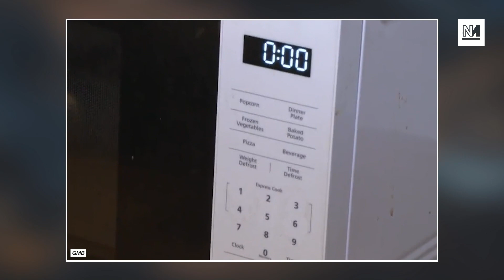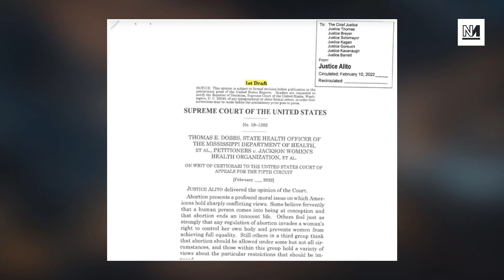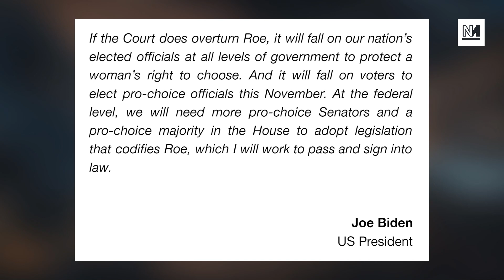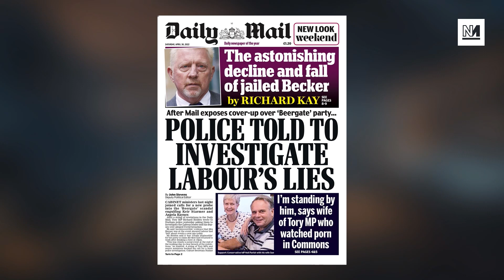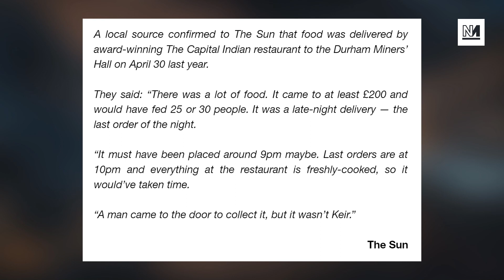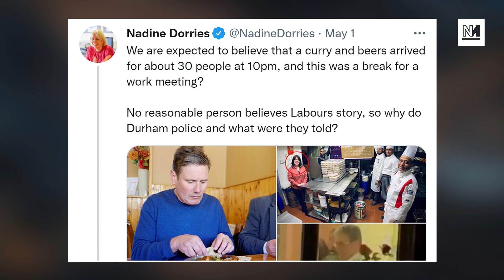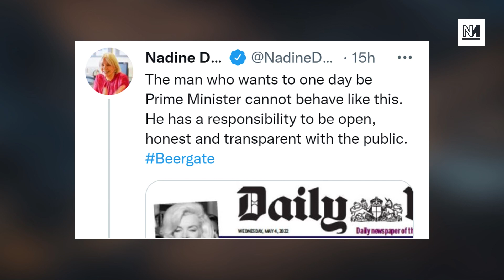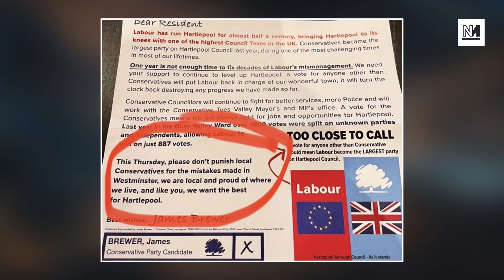TyskySour: Johnson Refuses To Help Poor; Grace Blakeley on Inflation; Starmer's BeerGate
Boris Johnson has claimed he can't protest the incomes of Briton's poor because it will accelerate inflation. We speak to Grace Blakeley to explain everything wrong with his argument.

Plus: Millions of women face being stripped of Abortion rights with the US Supreme Court indicating they will overturn Roe V Wade; Starmer's BeerGate rolls on; and local Tories are ashamed to be associated with the government.

00:00 Inflation Is Political w/ Grace Blakeley
17:30 Johnson Won't Help The Poor
33:21 Abortion Rights Under Threat
46:35 Starmer's BeerGate
57:30 Local Tories Ashamed